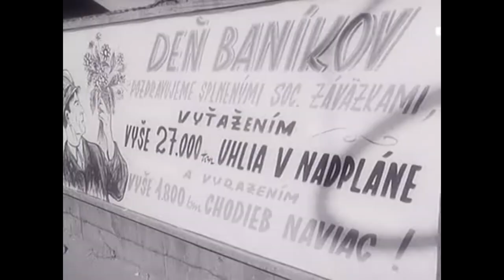Handlová 1958 Deň baníkov